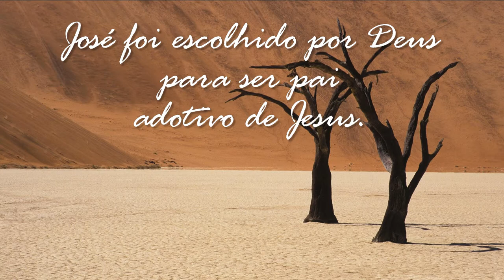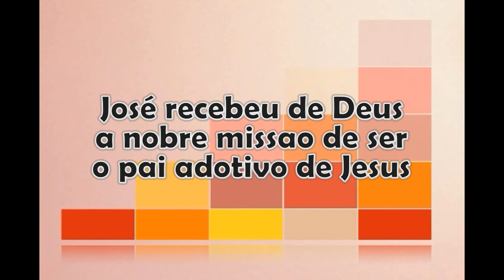Lição 12 - 2º TRIMESTRE 2017 - "José, O Pai Terreno de Jesus-Um Homem de Caráter"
"E José, despertando do sonho, fez como o anjo do Senhor lhe ordenara, e recebeu a sua mulher." (Mt 1.24)

= Os vários Josés da Bíblia.
= Veja alguns aspectos do perfil de José, pai de Jesus
= Alguns pontos importantes do caráter de José